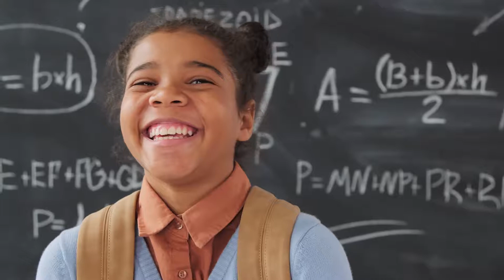Welcome to Molina Healthcare of South Carolina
We proudly serve members of all ages throughout South Carolina. Since 1980, it’s been our mission to provide quality health care to everyone. With Molina, you not only get the covered benefits and services we offer, but so much more, all for free!

Let’s take a closer look at some of our benefits.